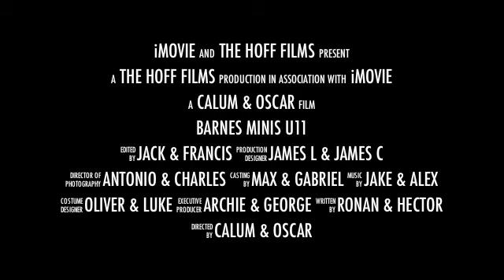Barnes Minis u11 - May 2013 - Laon